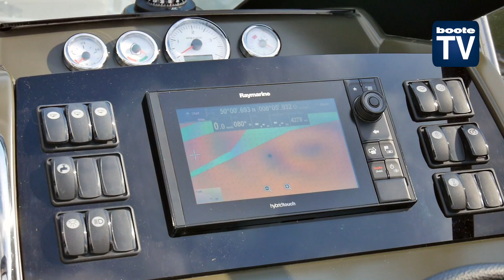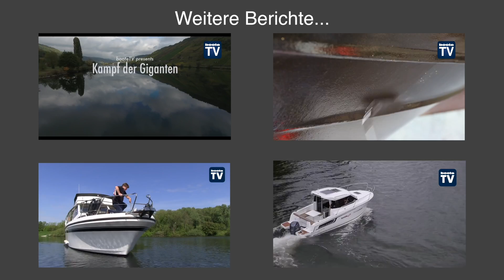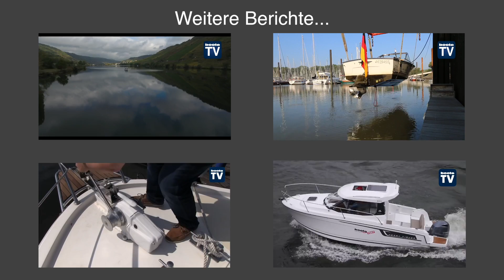Jeanneau Leader 30 | Test | Fahrbericht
Die Jeanneau Leader 30 - das fast 10 Meter lange Kajütboot mit 300-PS-Diesel-Innenborder zeigt sich von seiner sportlichen und komfortablen Seite.
Die französische Werft Jeanneau bietet aktuell drei Modellreihen von Kajütbooten an: Velasco, NC und Leader. Zu letzteren zählt unser Testboot, die Jeanneau Leader 30, es ist das kleinste aus der Serie.
Das Boot wird entweder mit einem Diesel von Volvo Penta oder auch mit einem oder zwei Ottomotoren von MerCruiser ausgestattet. Z-Antriebe mit Doppelpropellern bringen die Kraft ins Wasser.

Den vollständigen, detaillierteren Testbericht lesen Sie in der Boote Ausgabe 03/2017 oder im Internet